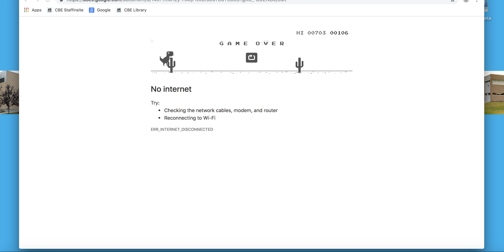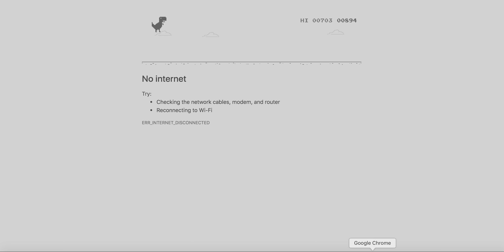Playing the "No internet connection" Google game!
i played this at school lmao